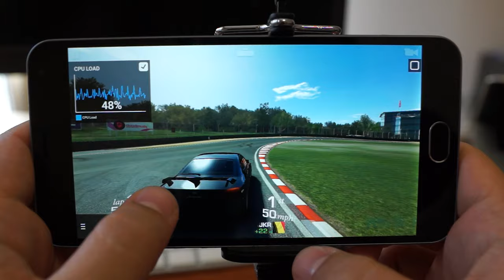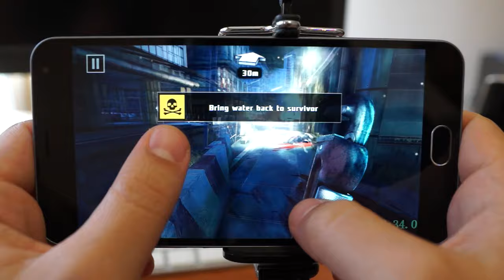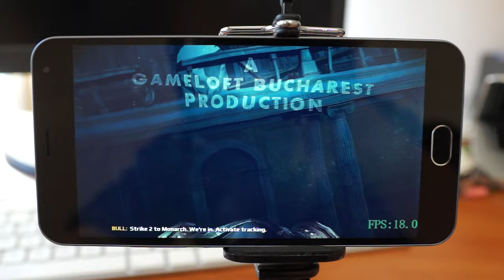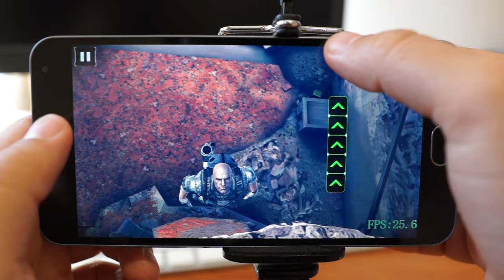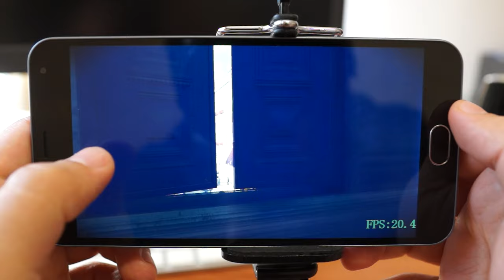Meizu m2 note - Gaming Capabilities (with FPS)